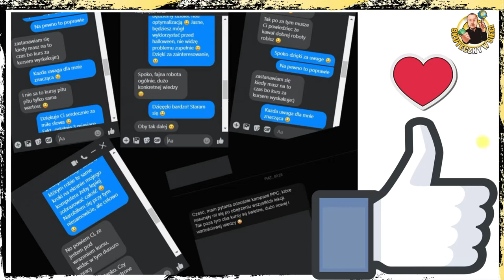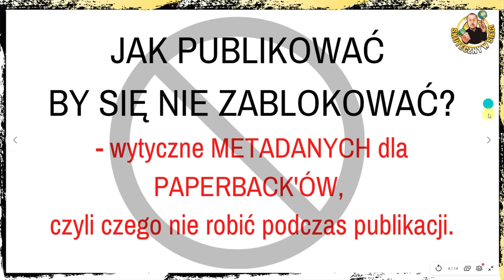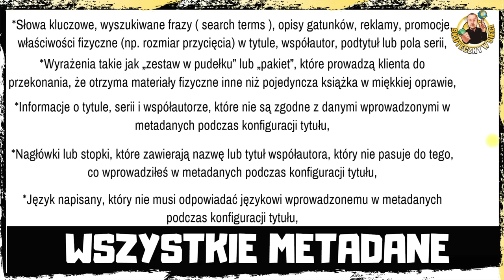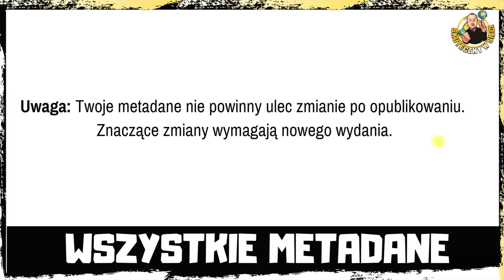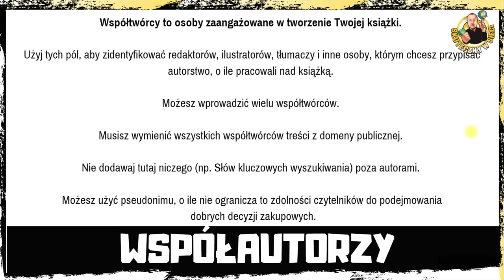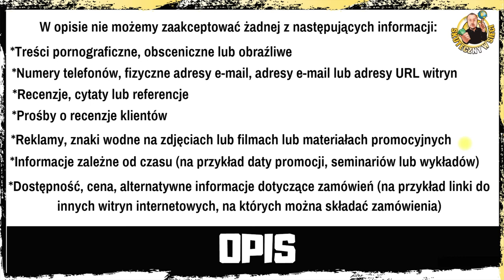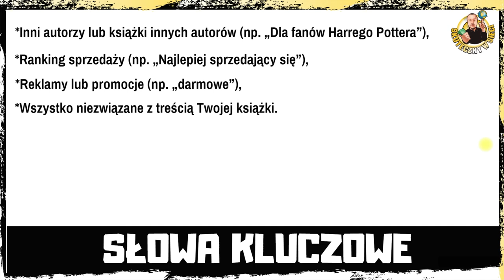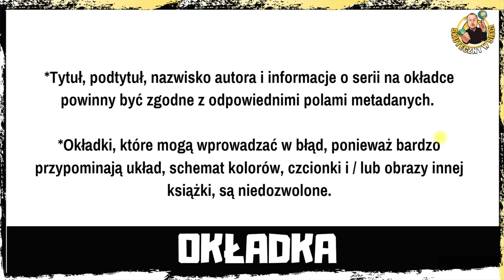Amazon KDP - REGULAMIN - METADANE - odcinek 1 ✪